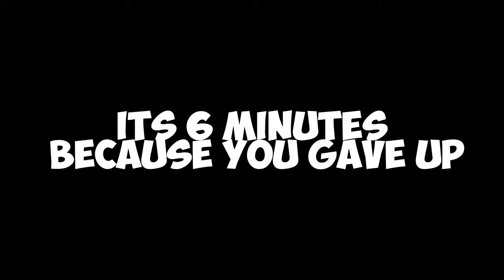I PLAYED ONLY UP ON ROBLOX... | *rageful*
CHAPTERS:
00:00 Introduction
00:12 Gameplay
01:15 Roasting
02:12 Fail 1
04:45 Fail 2
06:00 Outro

*TAGS* (ignore)
You've made it to the end! Claim your prize here:  🍪